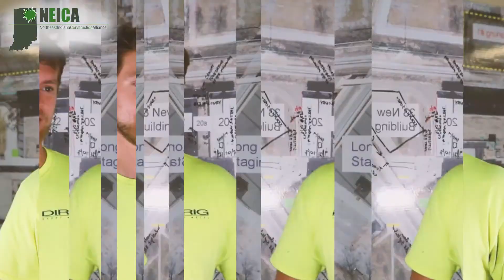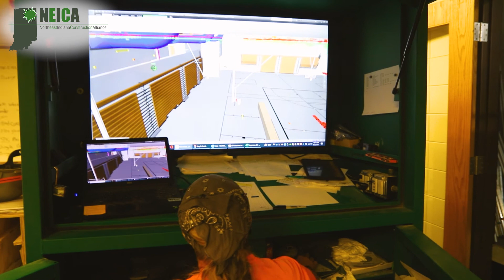NEICA Promotional Video